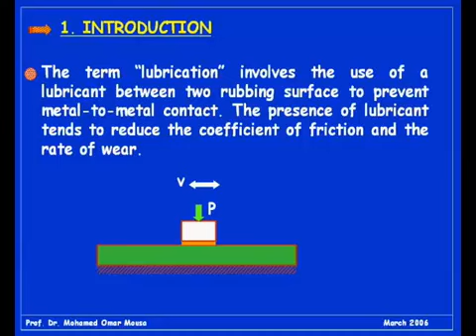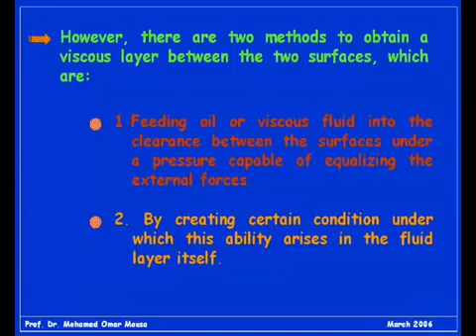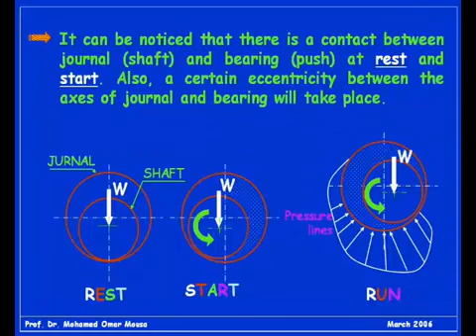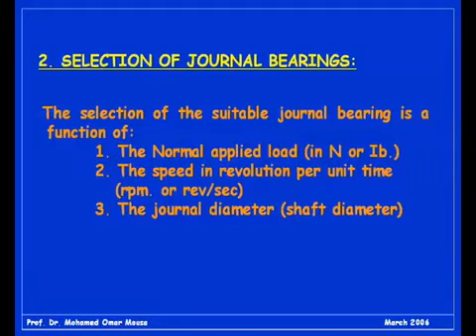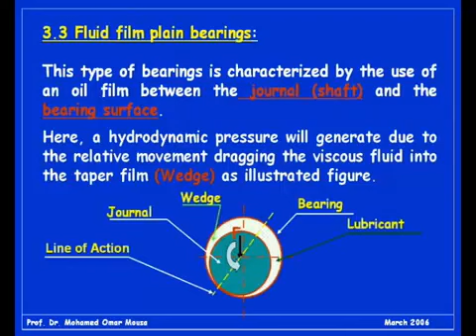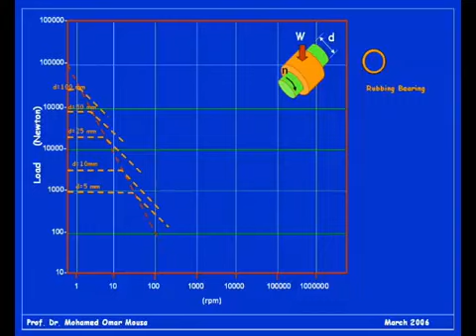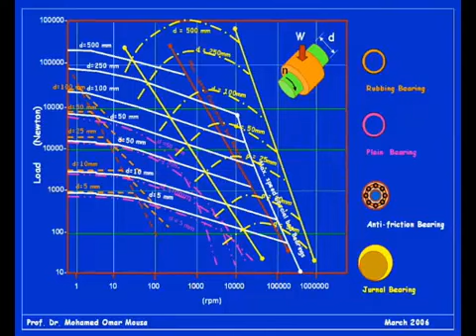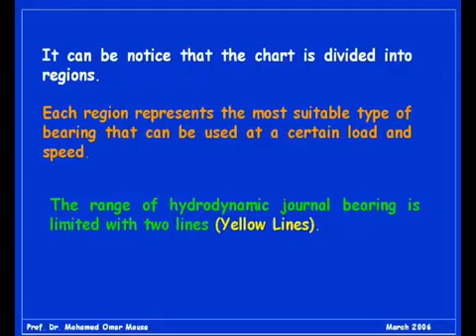Arabic Machine Design Lectures , Journal Bearings